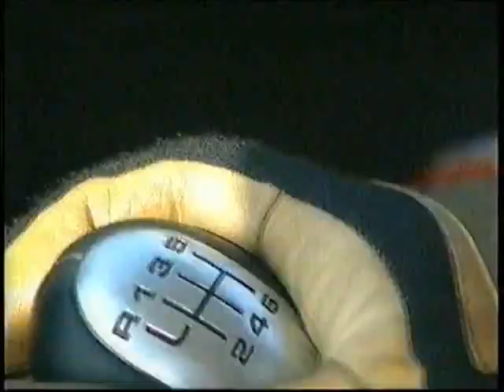F3000 2003 Round 2 Spain